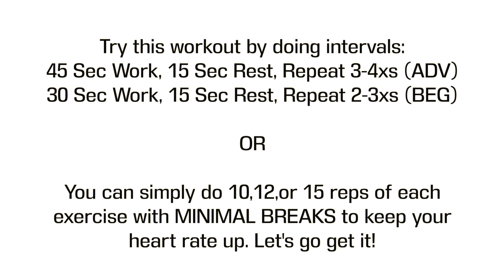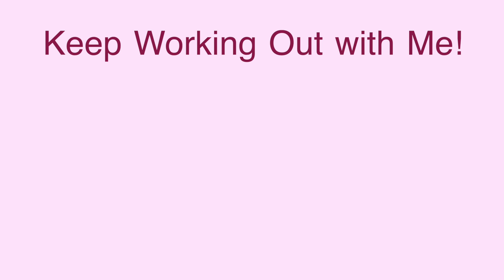20MIN: Exercise Ball AB FOCUSED Workout for Toning!